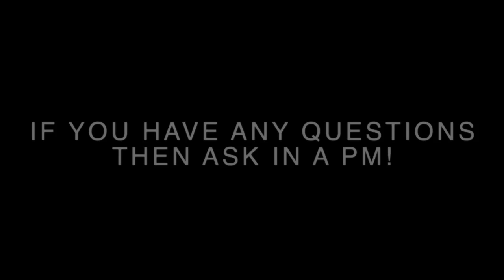Convulsion Story and Epilogue Explained!